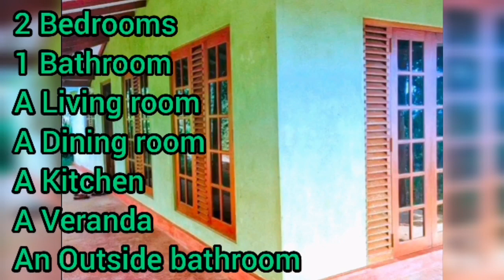Property sale | House for sale in sri lanka | Land for sale | Aduwata idam | Aduwata niwasa